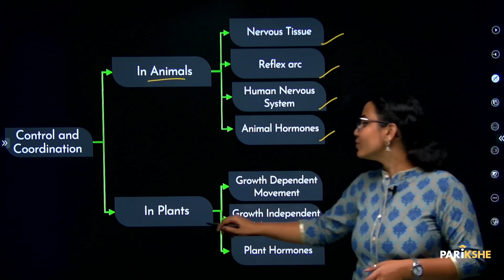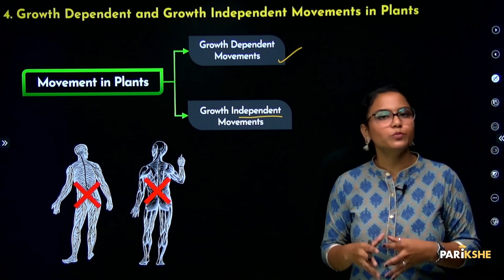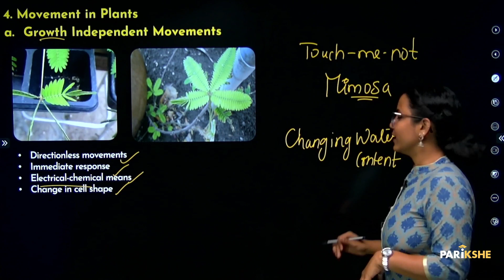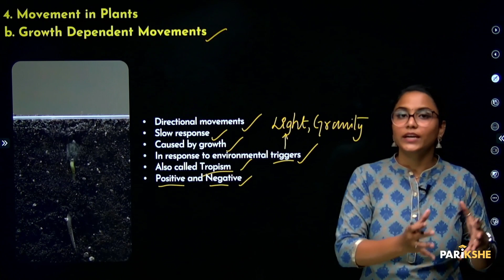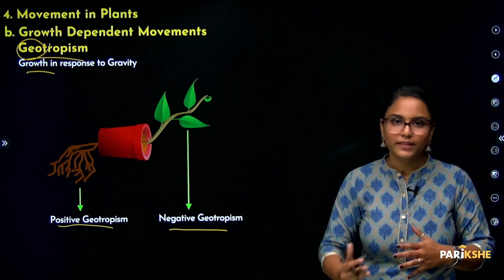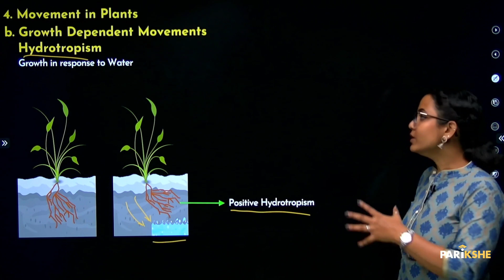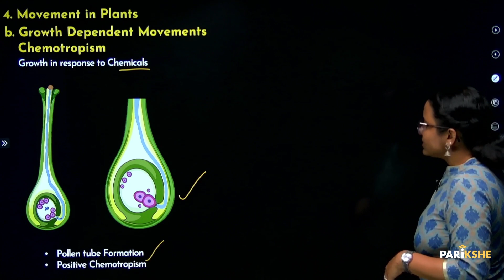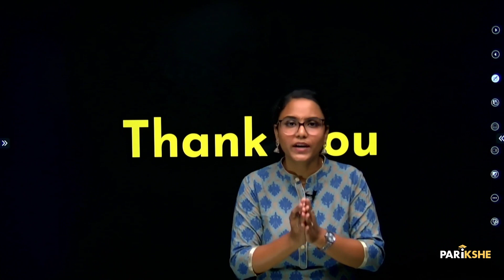Control and Coordination - 04 | Tropic Movements; Nastic Movements | in ಕನ್ನಡ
In this video, Harshitha  ma'am explains the topic "Tropic Movements; Nastic Movements" - from the chapter "Control and Coordination". This is the fifth chapter of the Social Science textbook of Class 10 (Karnataka SSLC). The explanation is in Kannada.  It is useful for students preparing for Karnataka SSLC Exams (KSEEB/KSEAB).

00:00 - Introduction
00:43 - Recap
01:15 - Movements in Plants
03:21 - Growth Independent movements
06:18 -  Growth dependent movements
09:55 - Phototropism
11:34 - Geotropism
13:03 - Hydrotropism
14:29 - Thigmotropism
16:31 - Chemotropism
17:48 - Recall/Recap